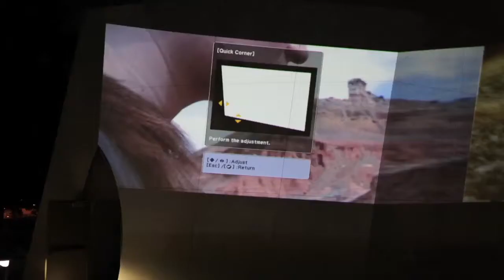Peace Pilot Sneak Peak Preview with Artist Trayc Claybrook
-- 1 artist, 4 films, 14 projectors, 40 crew members. An architectural gem enveloped in light and movement. Filmmaker and artist Trayc Claybrook talks about her newest work PEACE PILOT, which premiered September 21, 2012 as an International Peace Day celebration in Dallas, Texas.